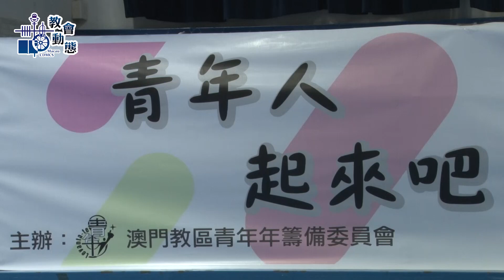青年年競技活動日圓滿舉行(27/07/2019)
MMXIX